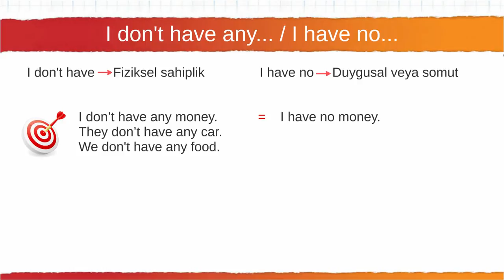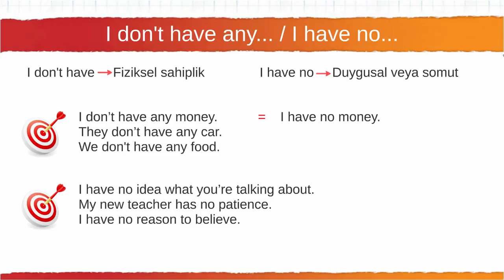225 I don't have any-I have no